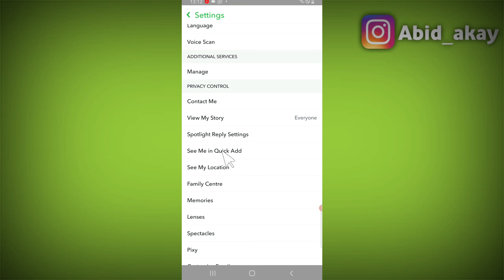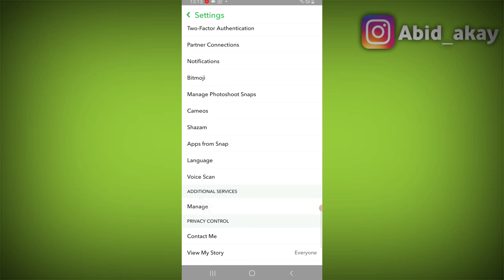Snapchat Show me in Quick Add Settings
Quick Add helps friends find each other on Snapchat.
You might appear in another Snapchatter's Quick Add if
you share mutual friends or another connection.

Show me in Quick Add

Talk soon,
Abid Akay